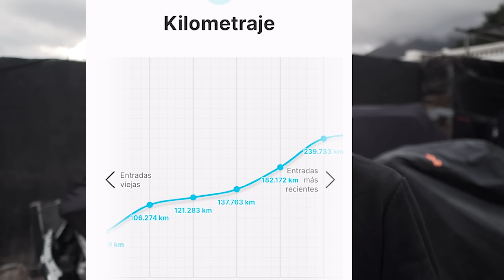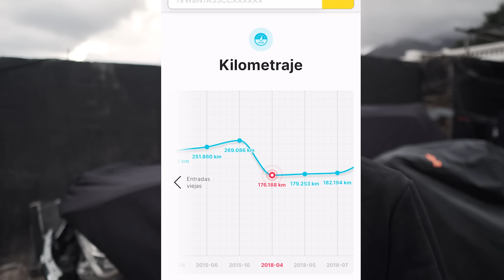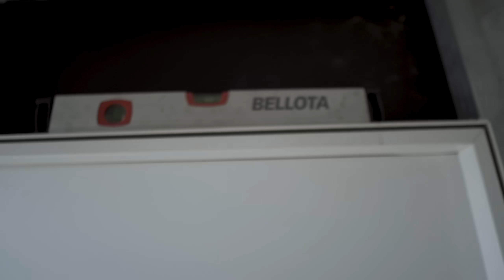✅ Reformando Mi Pequeña Casa de Campo | Parte 1